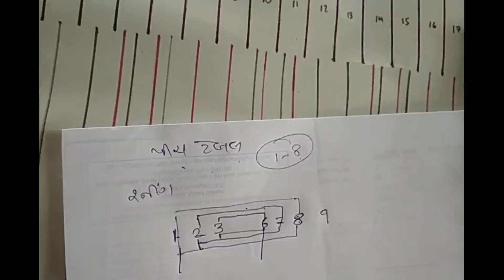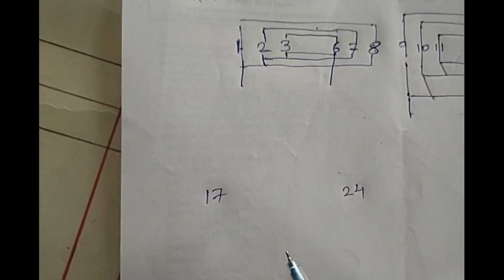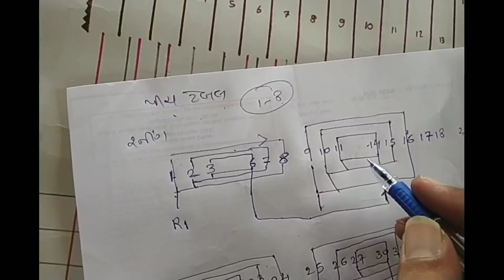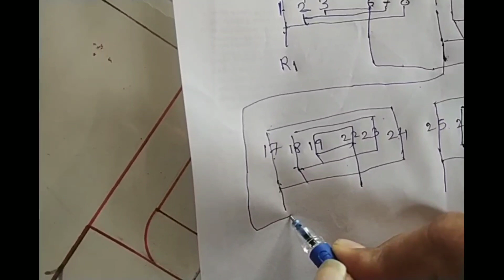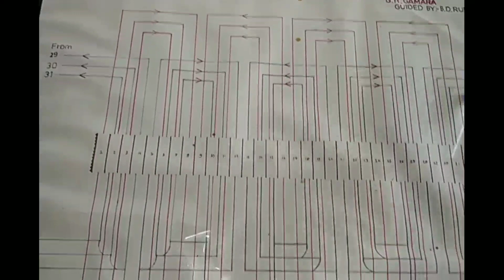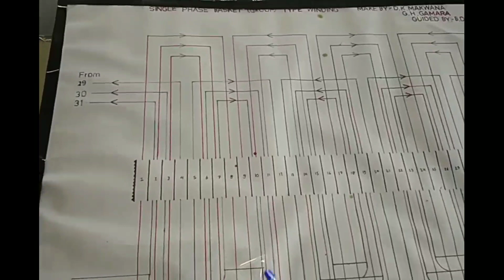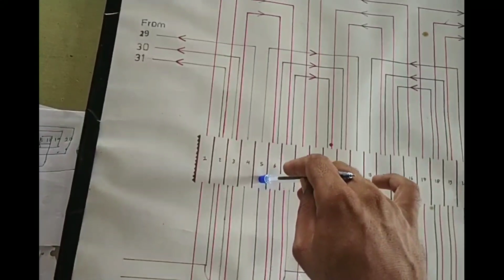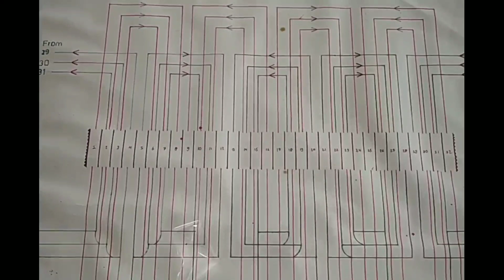Single phase motor winding|| Diagram|| winding pitch table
Winding diagram of single phase motor, with pitch table, winding terms and formula.